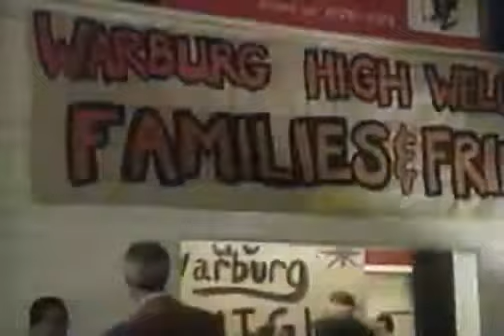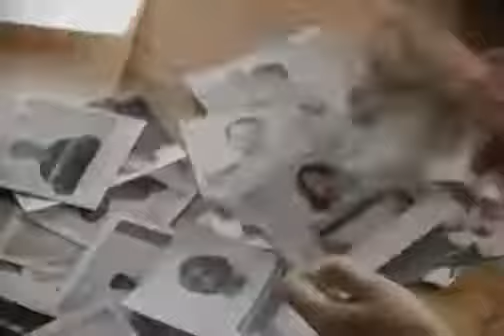Armé et Innocent - Téléfilm complet en français- 1994- Drame/ Fait vécu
Un garçon de 11 ans, Chris Holland, est laissé seul à la maison après l'école. Lorsque trois voleurs envahissent leur maison, Chris utilise un fusil .22 pour tirer et tuer deux d'entre eux. Le troisième, qui s'est échappé, et leur chef emprisonné, Earl, espère se venger de Chris, traumatisé par l'incident.